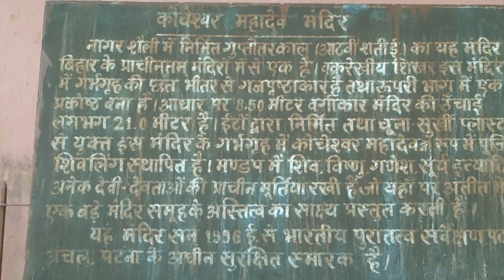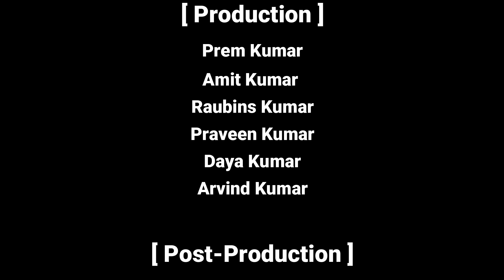कोंचेश्वर महादेव मंदिर | koncheshwar Mahadev | आठवीं सदी गुप्तोत्तर काल का प्राचीन मंदिर | GayaSight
आईए आज आपको ले कर चलते हैं 8वीं सदी यानी गुप्तोत्तर काल में निर्मित Koncheshwar_Mahadev मंदिर के पास यह मंदिर गया जिला के कोंच ग्राम में स्थित है साथ हीं इस मंदिर को Rastriye_Darohar के रूप में स्थान प्राप्त है इसी प्रकार के और विडियोज के लिए हमें facebook, YouTube, Instagram, Twitter पर फॉलो करें

        PRODUCTION TEAM
Voice Over : RAUBINS KUMAR
Camera      : PREM KUMAR
Editing        : PRAVEEN KUMAR
Script          : AMIT KUMAR
Crue 1         : ARVIND KUMAR
Crue 2         : DAYA KUMAR
Graphics     : PRAVEEN KUMAR